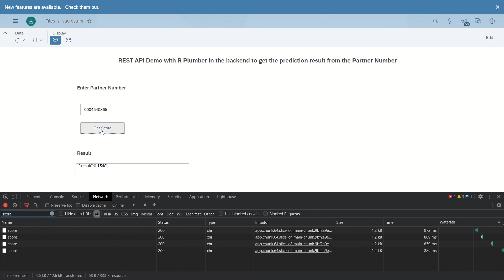SAP Analytics Cloud REST API Custom Widget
SAC Custom Widget REST API Demo with R Plumber in the backend to get the prediction result from the Partner Number